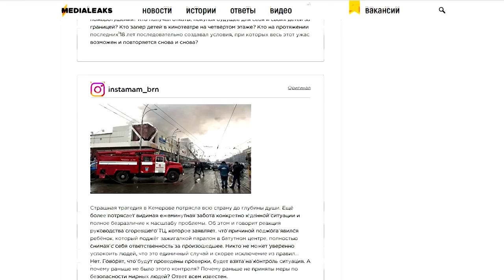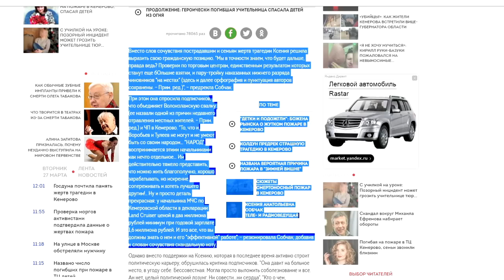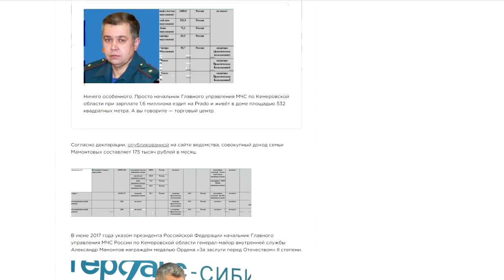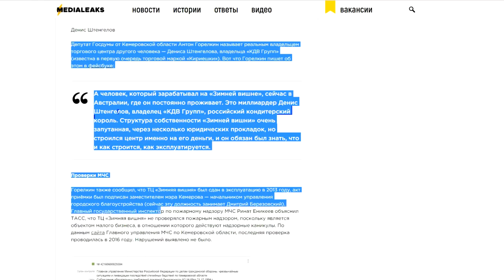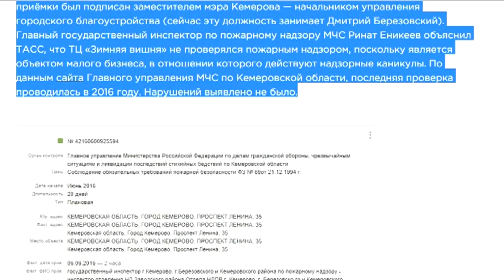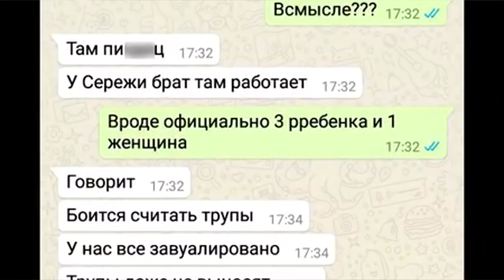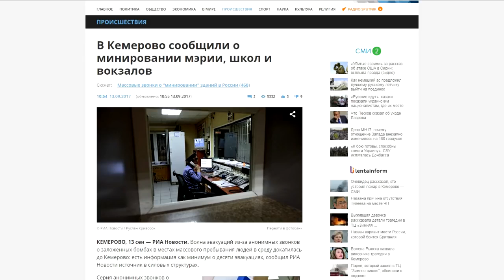Пожар в ТЦ Зимняя вишня в Кемерово Все повторяется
видео о системности проблем наподобии Зимней Вишни где сгорели или задохнулись свыше 500 детей и их родителей.